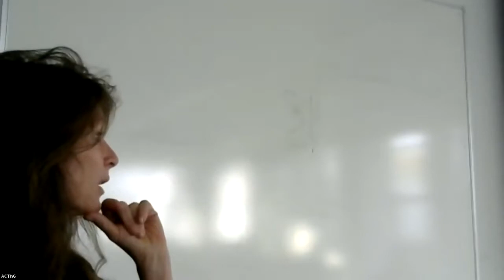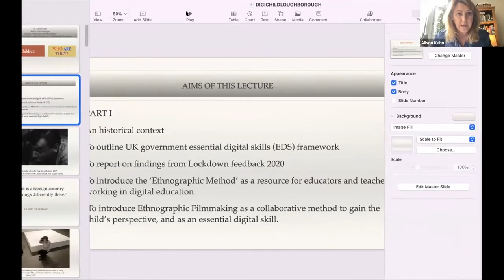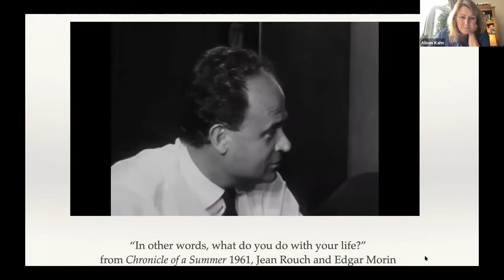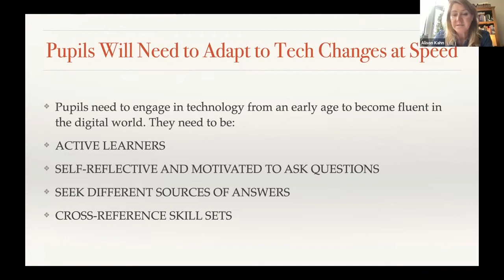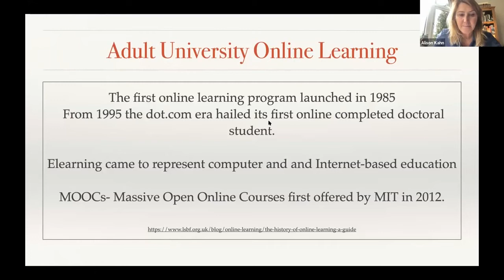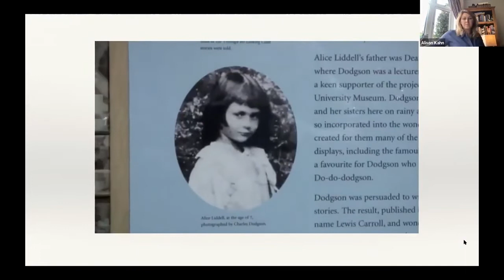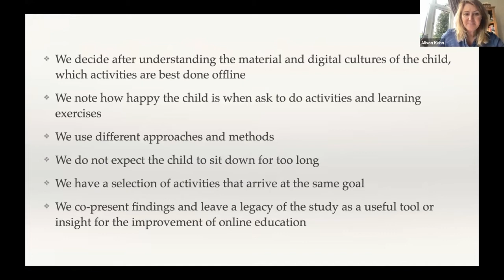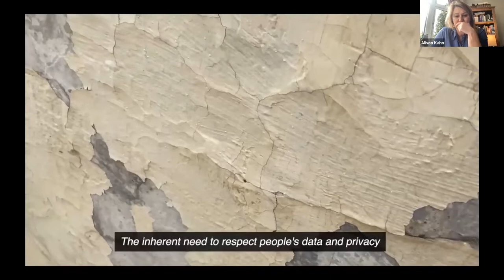Keynote 1 Dr Alison Kahn: Digital Children: Ethnographic methods to address Essential Digital Skills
Dr Alison Kahn – Visual Anthropologist; Director, Think Tank as SDS-Heritage; Visiting Fellow in Digital Learning Systems at Loughborough University.

Dr Alison Kahn did her PhD in anthropology at Oxford University. Alison is a fellow in Museum Anthropology and Modernist Literature with the prestigious Stanford University program in Oxford. She set up her own company, the Oxford Digital Film Institute (ODFI which provides workshops on digital methods for research and film making. Alison won several major awards for her anthropological films. Alison is also a fellow in Digital Learning Systems at Loughborough University and Director of the Cultural Heritage, Education and AI Think Thank for the SDS group, which manages digital archives. She lectures worldwide on digital methods and in her keynote will discuss how the pandemic has provided lessons to overcome issues in methods for digital transmission of information in children to facilitate learning.

Digital Children: Applying ethnographic methods to address The Essential Digital Skills (EDS) Framework outlined by the Department of Education (2018).

Historically. there has been an enormous amount of research in child development and classroom teaching initiatives to account for different needs of children. The global pandemic has brought into focus how ill-equipped most education institutions are when it comes to teaching children remotely. Whilst higher education and adult learning has gradually been adapting to on-line learning, the digital divide leaves many powerless and unable to progress in education and work,  This study asks several questions that address the critical gap between information and knowledge. How might we improve engagement with young minds to prepare them for a lifetime of learning? How can we best support primary care givers (PCG) and teachers to reduce anxiety around learning online, and how might we create a more inclusive education system fit for all types of learners from the ‘cradle to the grave’?